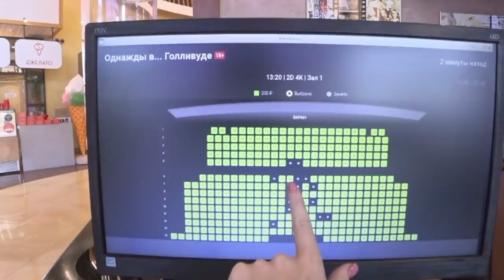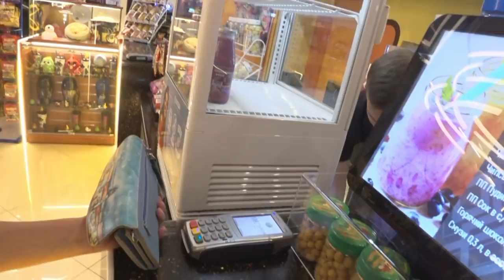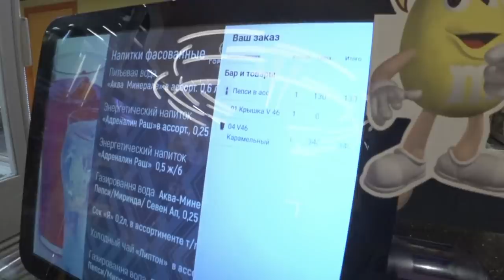Оставила ребенка на 1 минуту/ НЕЛЬЗЯ ВЕРИТЬ/ VLOG SilenaSway_Силена Вселенная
Оставила ребенка на минут, кальян ростов на дону, гуляем по городу с Скромняжка Крис, розыгрыш автомобиля, будни мамы